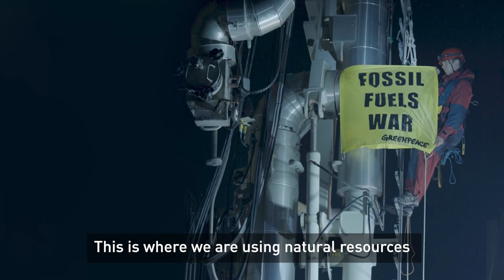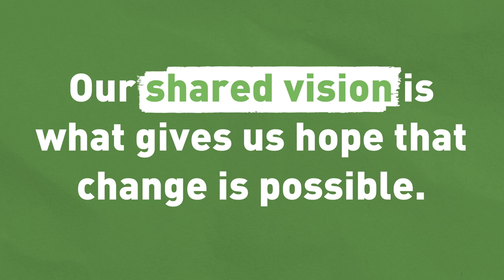Greenpeace 2023 vision: the world we all want to see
Our biggest act of resistance this year will be to stand together full of passion and determined hope, united in our vision of the world we want to live in.
The challenges we face are huge. Even the most committed and passionate of us may be feeling overwhelmed or frustrated. But together we can take positive action.
Thank you so much for everything you do. Our shared vision of the future we all urgently need and want is possible, with your support.